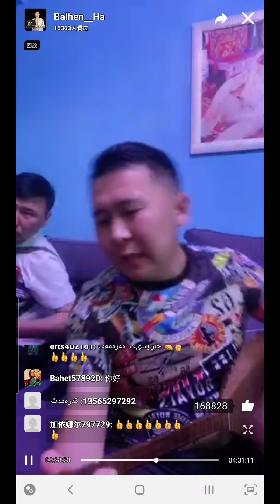Балғын Қайырбек ұлы 2020.05.09 КХР Тарбағатай аймағы Шағантоғай ауданы, Balgyn Kaiyrbekule(4)